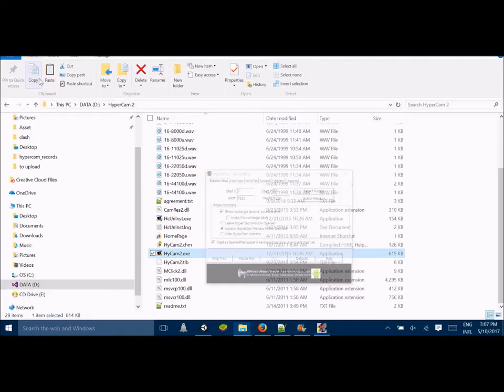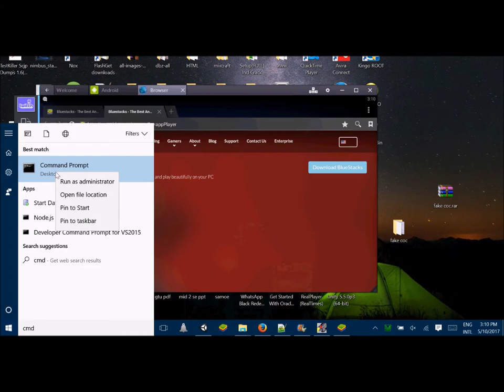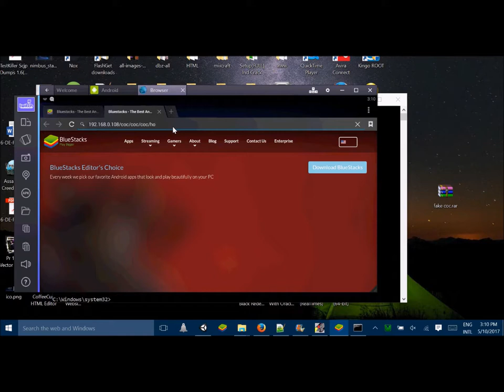Clash Of Clans Unlimited || Clash Of Clans Hack Android or IOS || Code Included|| 2017 || Part 2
part 2: Implementation of File!

How to hack COC!!! LOL want to get unlimited gems ,gold ,elixr ,dark elixr etc? see this video and then decide!

Hello! Moreover I have also provided source-code.The main aim of this video is to prevent such spam and to report all the respective game community for such fake tools and websites to be closed down. For this purpose only this video is been made.

BY DOWNLOADING AND USING SOURCE-CODE YOU ARE SOLELY RESPONSIBLE FOR ANY ISSUES THAT MAY OCCUR AFTER ITS USAGE.

This link is uploaded in PPD site so you have to do survey.In order to download for free help me to get 1000 Subscribers and 5000 Video view and up-vote this video.